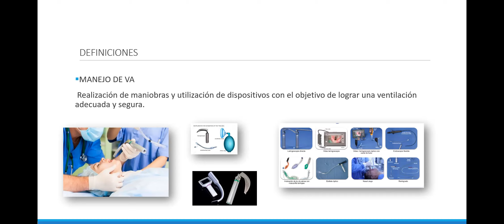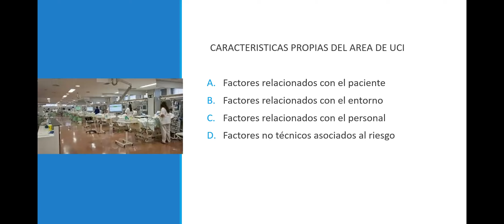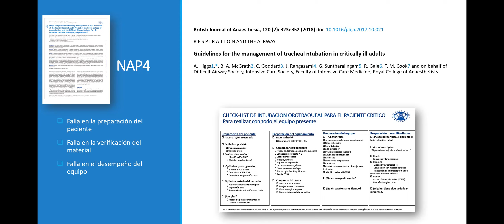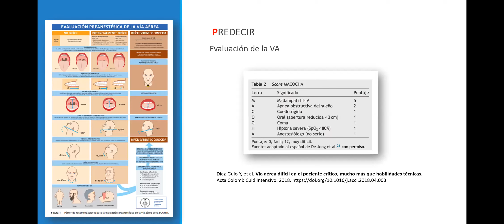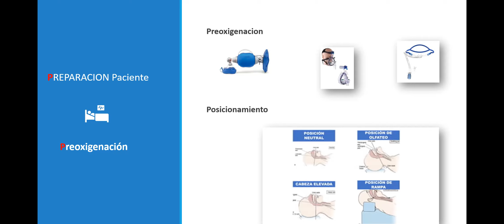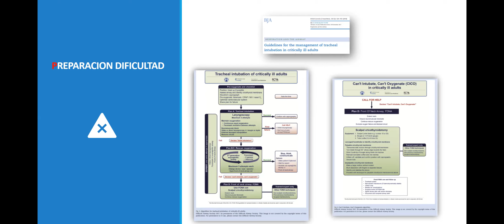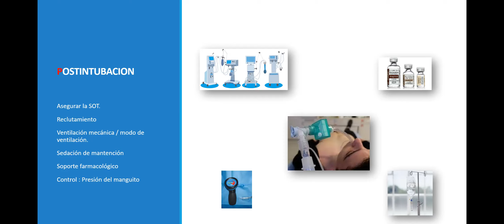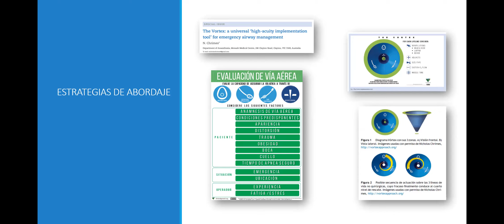Manejo de la vía aérea en UCI (Beatriz Noya)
Semestre CTI Respiratorio